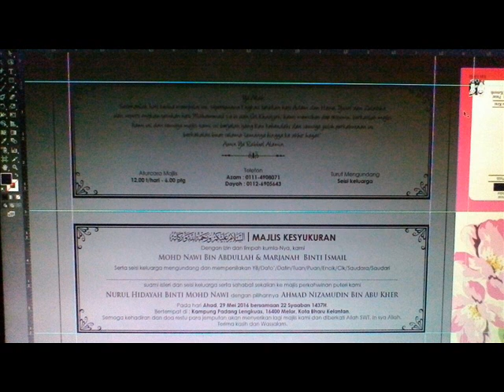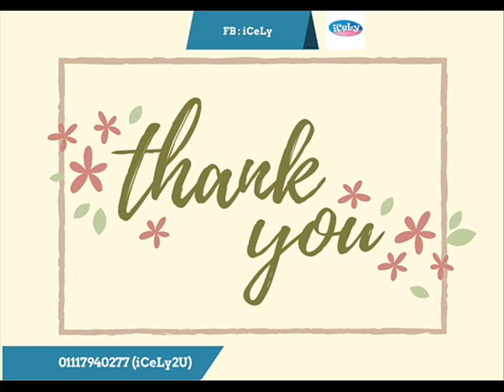Katering Aiskrim iCeLy Mr Azam & Mdm Dayah di Ketereh Kelantan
Tahhniah di ucapkan buat pasangan ini,

Yang telah melangsungkan perkahwinan di Kampung Lengkung, Ketereh pada 29hb Mei 2016

Semoga kebahagiaan anda kekal hingga ke Jannah ^_^